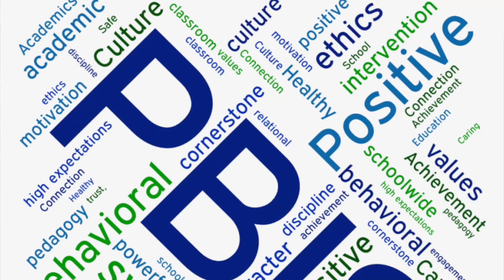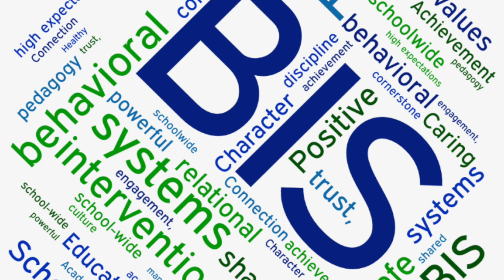BRES - 10/30/2023 - National Treat Your Pet Day